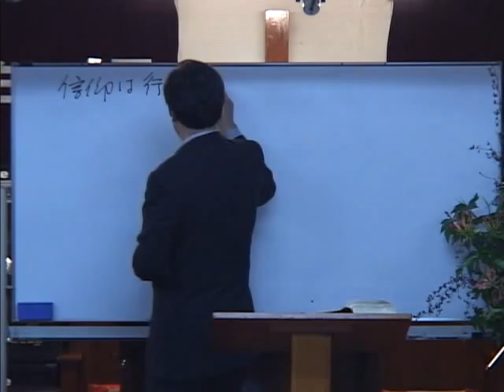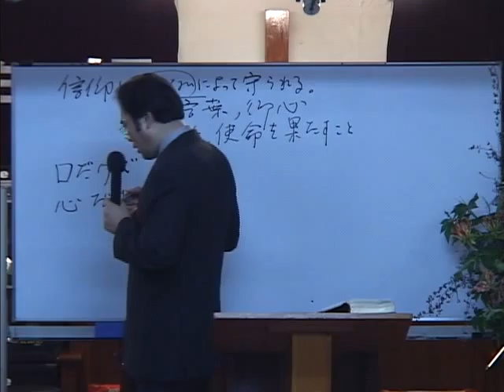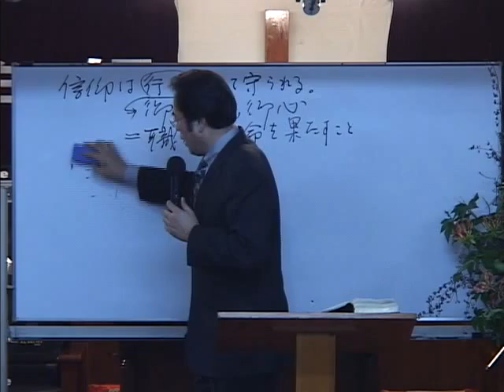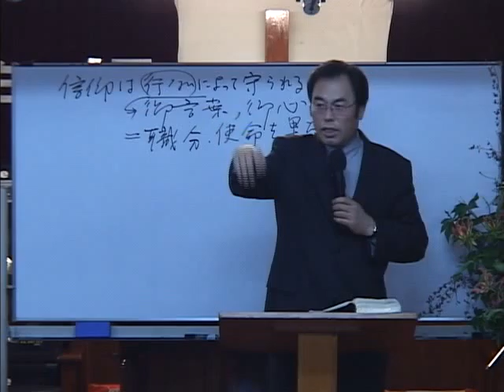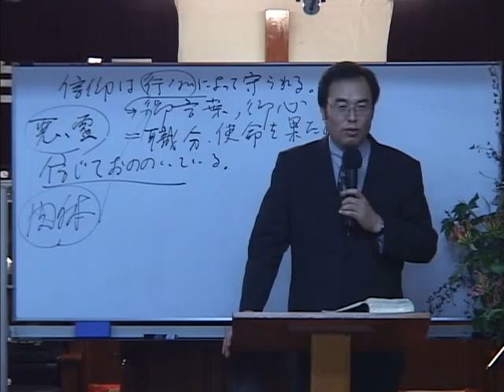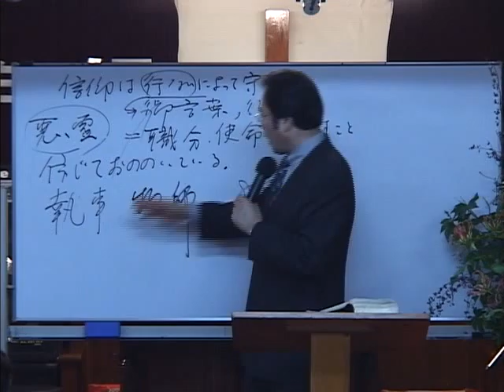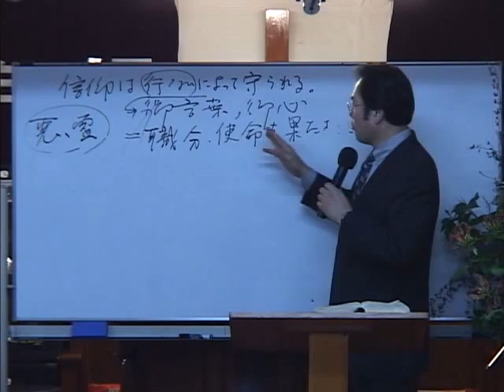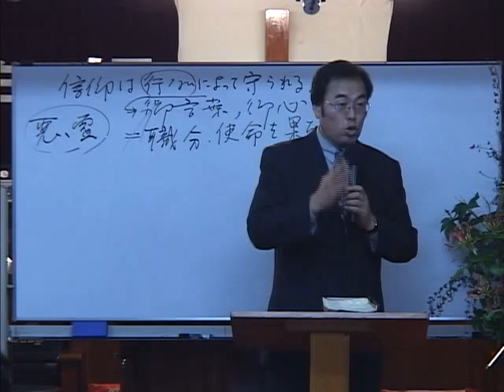・2009-10-07 信仰は行ないによって守られる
題目：信仰は行ないによって守られる
本文：テトスへの手紙 1:13-16